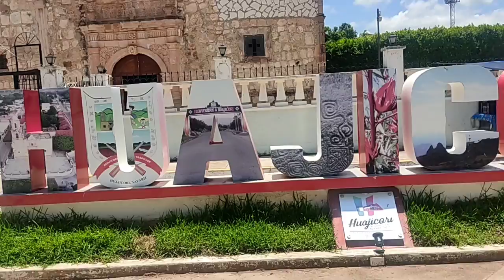HUAJICORI NAYARIT "MUY BONITO PUEBLO" VEANLO AMIGOS 11-07-22